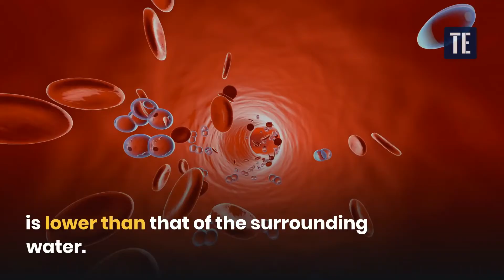How do fish breathe?